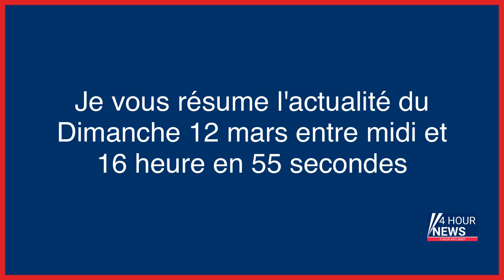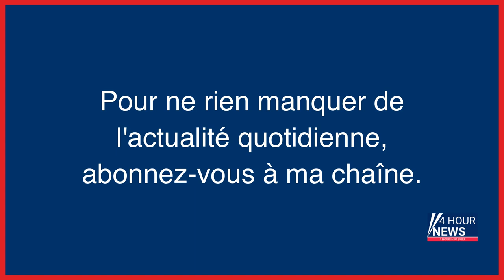Résumé de l'actualité du jour : Dimanche 12 mars entre 12h et 16h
- Bretagne : mort d’une femme de 28 ans, sa compagne en garde à vue
- Tunisie : l’Europe en vrac
- Royaume-Uni : la BBC en pleine crise après la suspension de Gary Lineker
- Tunisie : « Kaïs Saïed promeut une xénophobie d’État »
- Réforme des retraites : cinq interpellations à Rennes après des violences nocturnes
- L’origine du Covid-19, le tabou américain
- Meurtre de Marlène, l’escort-girl française de Genève : début d’un étrange procès à Annecy
- Seine-et-Marne : les routards des vols nocturnes écumaient les campagnes